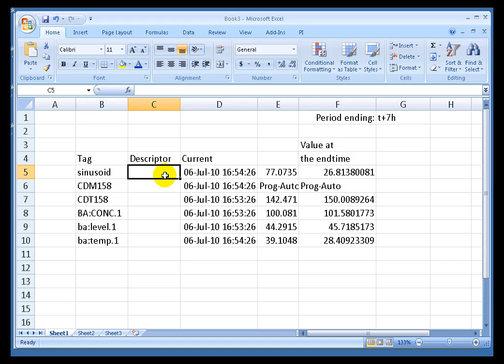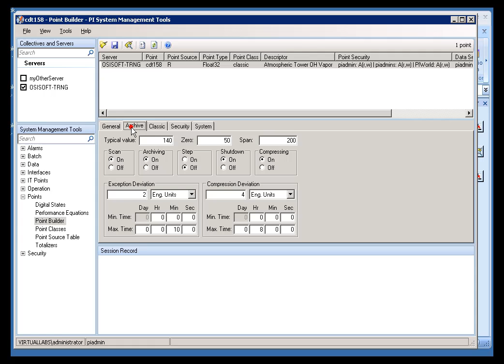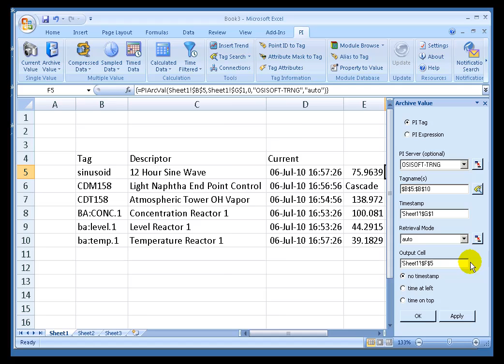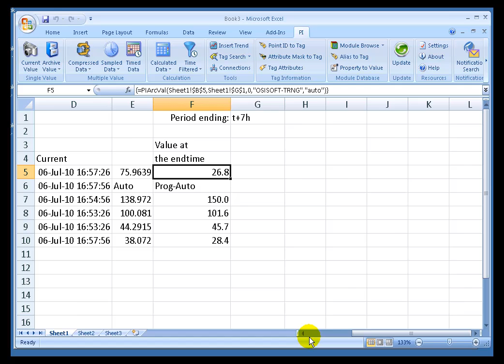OSIsoft: Retrieve tag attributes. v4.0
The Tag Attributes function (=PITagAtt) retrieves point attributes such as zero, span, descriptor etc.

you can see where this video is in the sequence of videos on this topic.